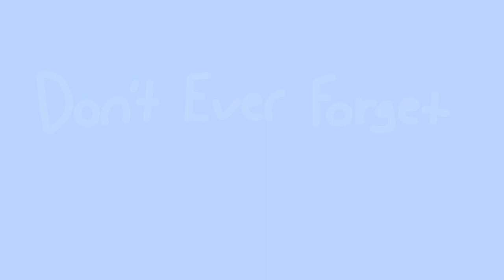Dont Ever Forget 1,000 Subscribers Special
I cannot believe we hit 1k. Thank you all of you. I could not have done it with out you guys! I just want to say that you are all amazing. You guys are awesome! Thank you so much!

And a message to my friends who are in the animation. I would like to thank you for just being a great friend. You guys were always there for me when things got hard. We have been through a lot. But we all manage to get through it. I love you guys and I miss going to school and seeing all of you. I hope we can see eachother soon.

Characters:
Jaiden
Unknown
Jupiter
Seth
No name
Fern
Cosmo
Smudge
Solar
Oscar
Bandit
Coco
Archie
Cookie
Tyler
Dog with Angel and Devil thing
Izzy
Rosie
Neptune
Tazzy
Casper
Ollie
Ginger
Bianca
Pigeon
Reno
Ghost Dude From Choice Meme
Sylvester
5 tails from Who Meme
Test Animation Rabbit
OwO Cat
Stupid Cat
Bianca (my friends character)

I hope that all of you have a great day and have enjoyed the video. I will see you all soon. Goodbye for now.